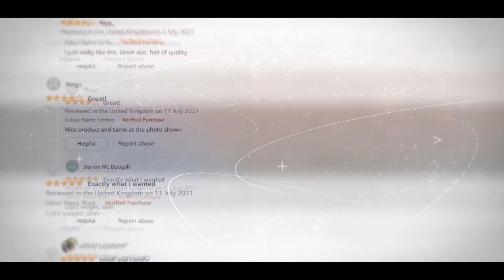FOXHACKLE- The Real McCoy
With experience in leather craftsmanship and global Supplier, manufacturing, FOXHACKLE is committed to creating quality products and delivering exceptional customer service